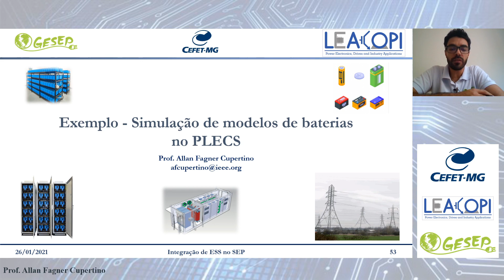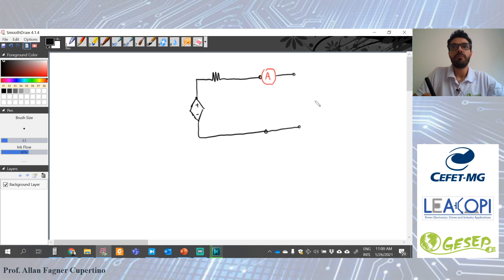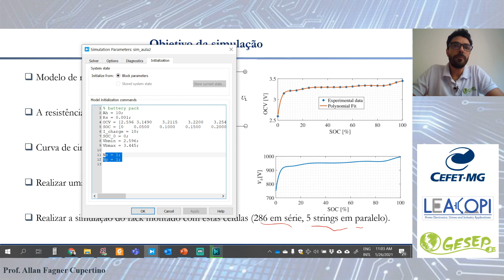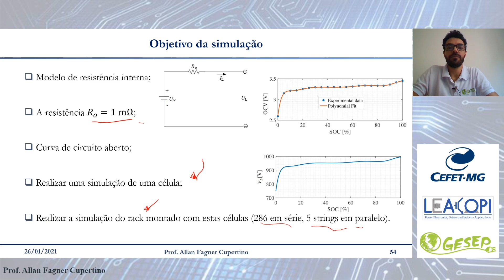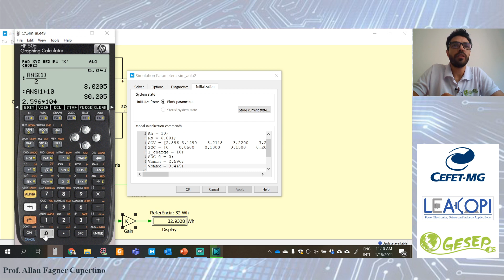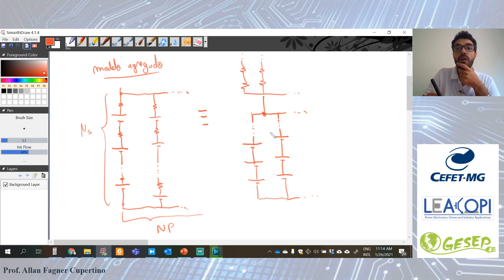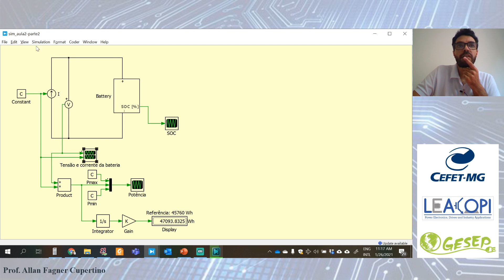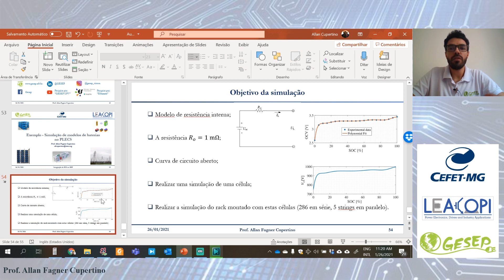Simulação 1 - Modelo baseado na resistência interna para uma bateria de Lítio-íon - PLECS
Este vídeo apresenta duas simulações. O primeiro modelo apresenta o comportamento de uma célula de LiFePO4. O modelo de resistência interna é empregado. Em seguida um modelo agregado é apresentado para simular sistemas com milhares de células de forma eficiente.